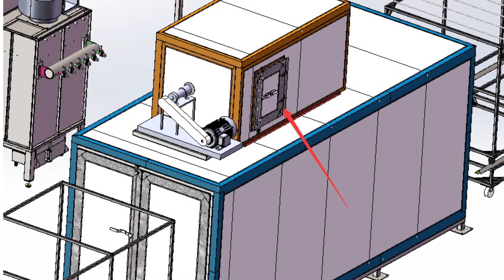Manual Powder Coating Line for Long Plates and Frames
The manual powder coating line includes COLO pass through powder coating booth + trolley powder curing oven with 2 doors + manual powder coating gun details